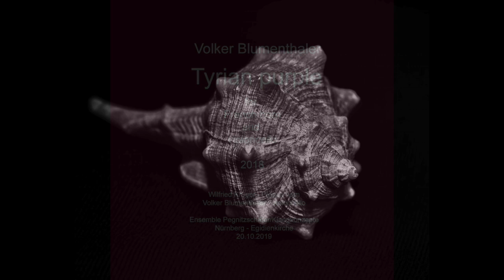Volker Blumenthaler: Tyrian purple for French horn and violoncello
Tyrian purple
für Horn und Violoncello / for French horn und violoncello 2018
2.Teil des Zyklus Drei Farben / 2nd part of the cycle Three Colours
Uraufführung / first performance

Konzert in der St.Egidienkirche Nürnberg
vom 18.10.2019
Pegnitzschäfer/Klangkonzepte
Kirchenmusik neu 20./21.Jahrhundert
Wilfried Krüger (Horn), Volker Blumenthaler (Violoncello)
privat recording of the composer

Hintergrund:
Tyrian purple, auch bekannt als Phönizischer oder kaiserlicher Purpur. Die Farbe wurde aus einem einzigen Tropfen aus der Hypobranchialdrüse von zwei Arten mediterranischer Muscheln gewonnen, thais haemastoma und murex brandaris. Einmal aufgebrochen verwandelt die klare Flüssigkeit sich im Sonnenlicht zunächst in Blassgelb, dann in Meeresgrün, weiter in Blau und schließlich in dunkles Purpurrot. Um eine Unze der Farbe zu gewinnen mussten 250000 Tiere in Handarbeit einzeln getötet werden. Tyrian purple war buchstäblich sein Gewicht in Gold wert, prädestiniert als Farbe der Reichen und Mächtigen. Livius beschrieb den Geruch des rohen Farbstoffs als anstößig und seine Farbe der stürmischen See ähnlich.
Die Komposition ist für die akustischen Bedingungen, wie man sie in einer Kirche vorfindet, entworfen. Die Musiker sitzen sich in weitem Abstand gegenüber. Das verleiht dem Klang einen mäandernden Charakter.

Background:
Tyrian purple, also known as Phoenician purple or imperial purple. The colour was recovered from a single drop of a mucous secretion from the hypobranchial gland of two varieties of Mediterranean shellfish, thais haemastoma and murex brandaris. Once cracked, the clear fluid will change in sunlight first to pale yellow, then blue and finally a dark purple-red. To get one ounce of the colour 250000 animals must be killed one by one. Tyrian purple was literally worth its weight in gold, predestined as the colour of the rich and powerful people. Livius described the smell of the raw dye as scandalous and its colour similar to the stormy sea.
The composition is designed for a room with the acoustics of a church. The musicians should be placed opposite one another with a wide spaced distance between them. This will give a meandering shape to the sound.

Video and photographie by Volker Blumenthaler

Installation / artistic installation
Johannes Volkmann: Plastikwaffen zu Friedenssäulen
(plastic weapons transformed to peace columns)
im Rahmen der 2. Gipfelkonferenz der Kinder, Oktober 2019
(2nd summit conference of children, oct. 2019)
mit freundlicher Genehmigung des Künstlers
with kind permission of the artist